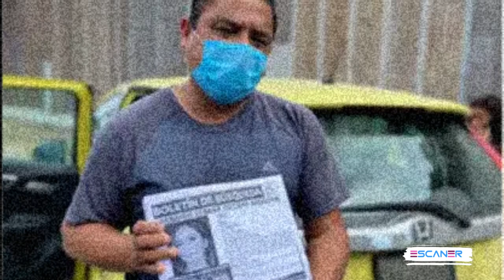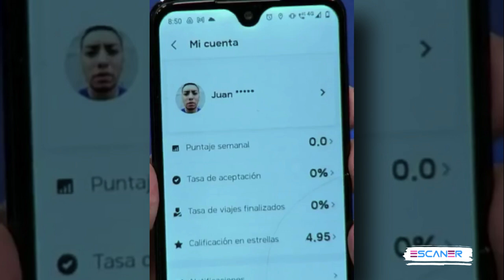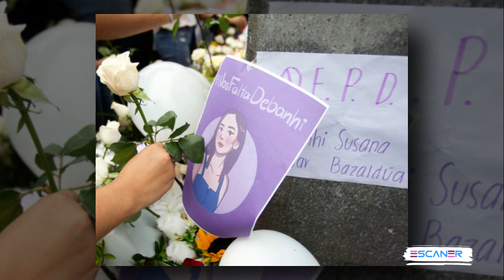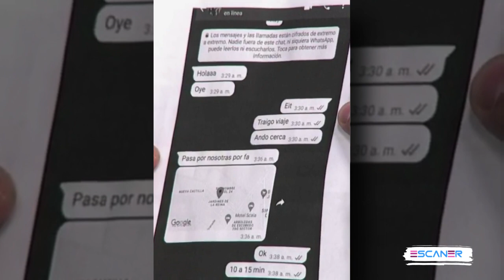La Historia Completa PARTE 1 Caso Debanhi / ¿Qué pasó en su CASA, en el TAXI y en las FIESTAS?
Te compartimos la narración completa de lo que vivió Debanhi desde la planeación de la salida con sus amigas, lo que compró en la tienda, lo que pasó en el taxi y lo que pasó en las fiestas.